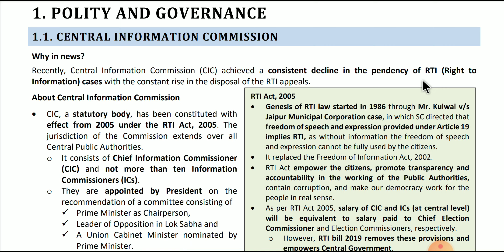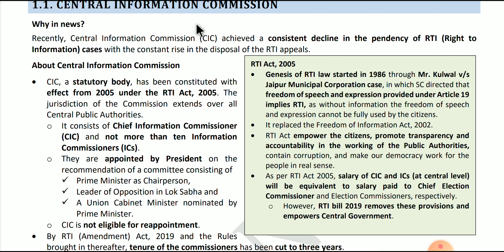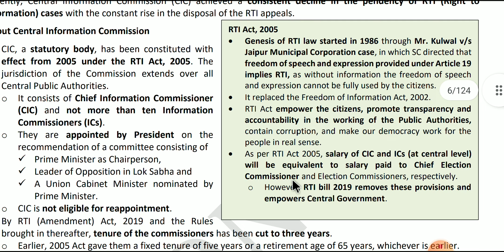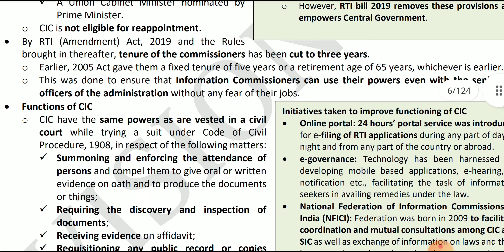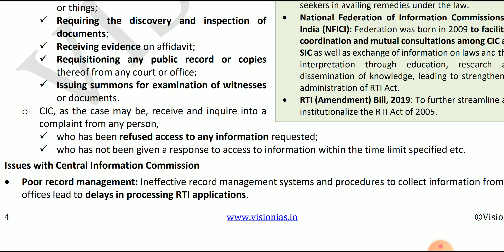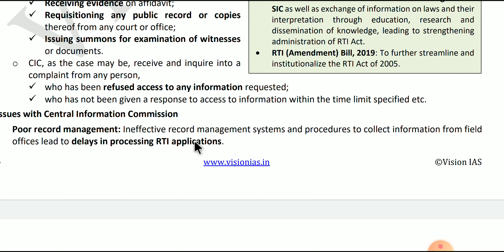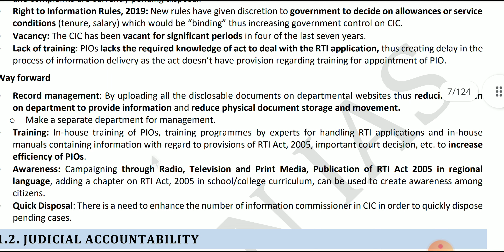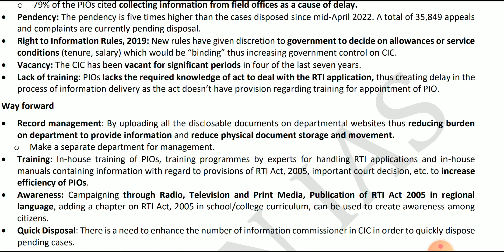Vision Monthly June 2022 Polity analysis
upsc , state pcs, uppcs,